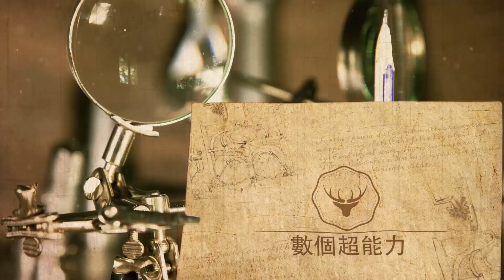2023周深首檔加盟影視音綜，10余位歌手半數確認，OST殺手周深又要上線了！數個超能力#周深